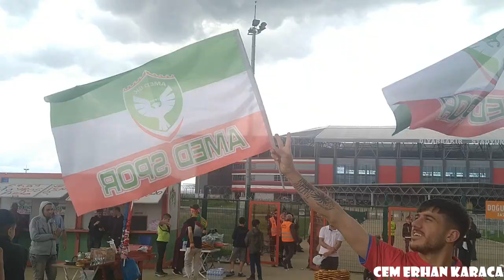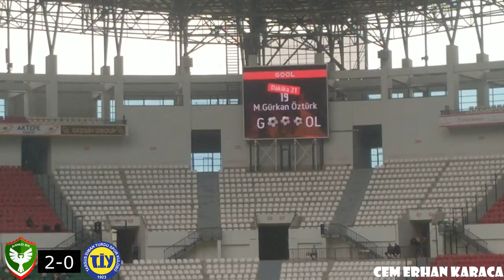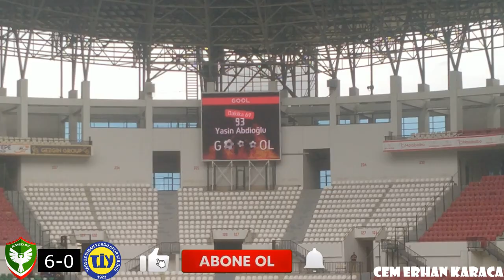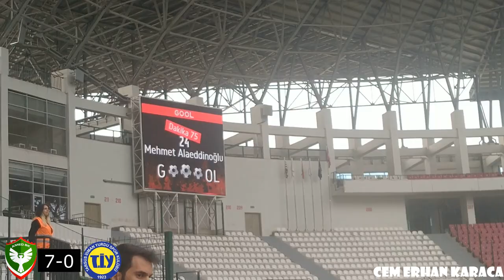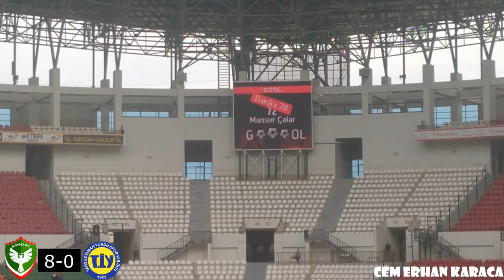AMEDSPOR - TARSUS İ.Y / STAD VLOG / MANSUR ÇALAR'DAN MUHTEŞEM GOL!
Amedspor, transfer yasağı nedeniyle sahaya genç futbolcularla çıkan ve küme düşmesi kesinleşen Tarsus İdman Yurdu'nu 8-0 mağlup etti.
Puanını 54'e çıkaran Amedspor, bitime 5 hafta kala Play-Off yarışında rahatladı.
Amedspor, Tarsus İdman Yurdu'na patladı, yaşadığı sorunlar nedeniyle zor günler geçiren rakibine gol yağdırarak moral buldu.